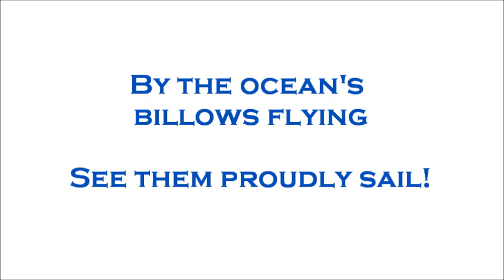Old Dominion, Hail! The ODU March Alma Mater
The Old Dominion University March Alma Mater as performed by the ODU Monarch Marching Band. Music is owned by Old Dominion University and the Monarch Marching Band.

Sorry if the musical flow is. interesting. The original audio for this was too long, with the lyrical sections separated by long sections of just instrumental. So i had to make some cuts. But I do hope you enjoy this!

GO MONARCHS!